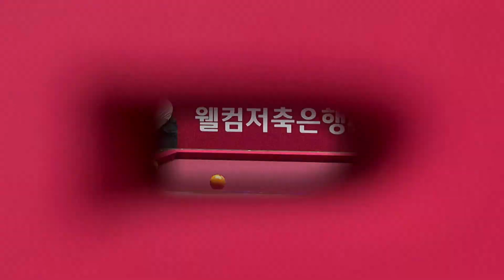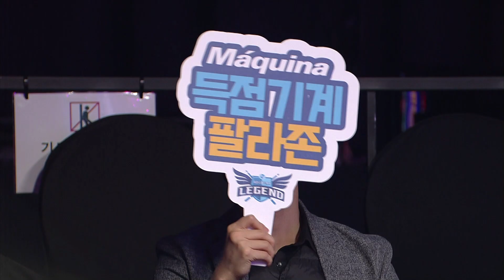🇪🇸팔라존 vs 🇻🇳마민캄(MãMinhCẩm) [PBA팀리그 4라운드 / 휴온스 vs NH농협카드 / 5세트]